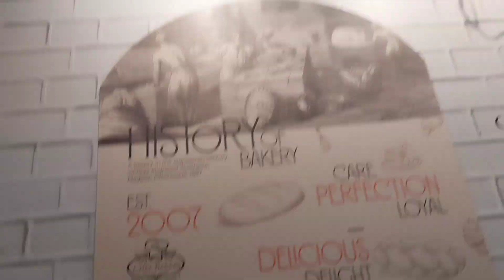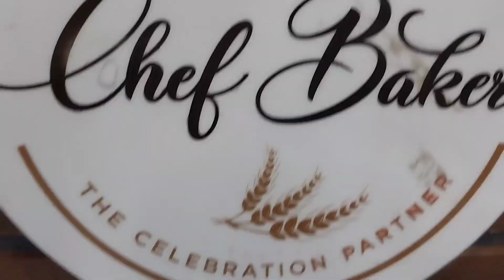Athena nije pochonder Khaoyar Oder korlo#viral